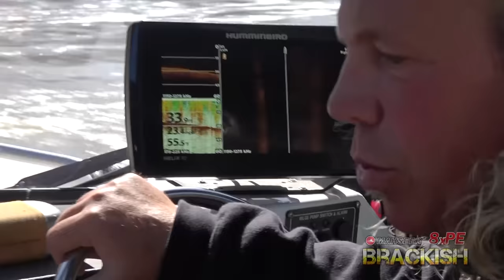ปลาไดโนเสาร์ Monster Sturgeon! สเตอร์เจียนยักษ์! Canada (มี Sub)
กดปุ่มเปิด Sub อังกฤษ ไทยด้วยครับ
White Sturgeon ปลาสเตอร์เจียนขาว สุดยอดปลาไดโนเสาร์ ที่มีบรรพบุรุษตั้งแต่ 200 ล้านปีก่อน ปลาดึกดำบรรพ์ที่มีวิวัฒนการเปลี่ยนไปน้อยมาก ปลาไดโนเสาร์ที่มีอายุมากว่า 100 ปี โตได้มากกว่า 800kg.!!

Sport Fishing และโปรแกรมตกแล้วปล่อย Catch and Release ที่ช่วยให้ Sturgeon ยังคงอาศัยอยู่ในแม่น้ำร่วมกับคนในยุคปัจจุบัน

ออกตามหาปลา Monster ที่ใหญ่ที่สุดกับอดัม ที่ประเทศแคนาดา

Rod: คัน Monstra 5'9" PE 4-8 Spin

Rod: คัน Monstra 5'6" PE 4-8  Bait

Hook: Mustad

Line: Mahseer Brackish PE 8x โคตรสาย PE